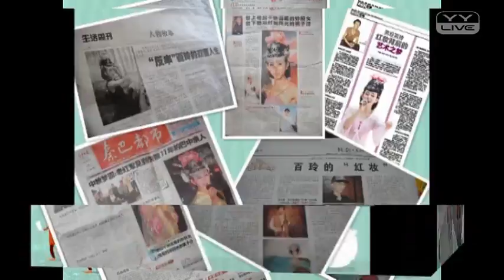反串百玲宣傳視頻 - YY 神曲 反串林林百玲（Artists Singing・Dancing・Instrument Playing・Talent Shows).mp4